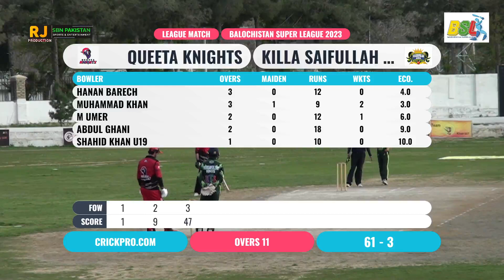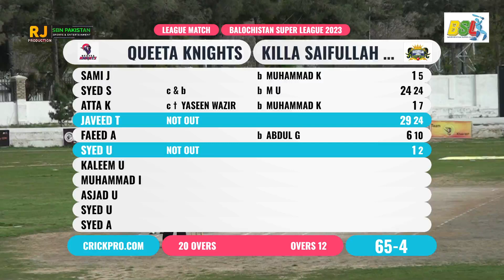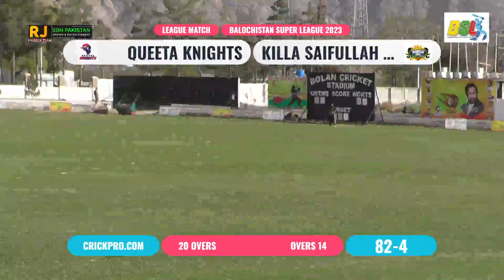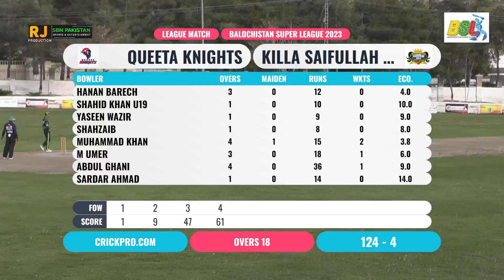BSL SEASON 1 | QUALLA SAIFULLAH VS QUATTA NIGHT | MATCH 5 PART 1